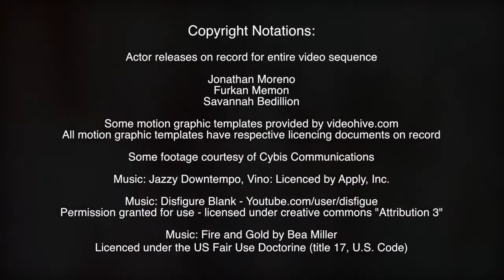2015 Digital Video Production, 9th Place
Topic: Create a FBLA membership video to recruit FBLA members in your school and to show at career fairs and the community.

Students: Savannah Bedillion, Furkan Memon, Jonathan Moreno
State: Florida